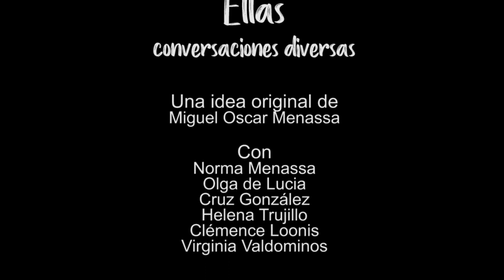5 ELLAS. CONVERSACIONES DIVERSAS: EL COMPAÑERISMO